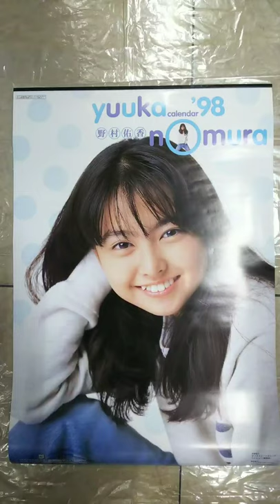野村 佑香 1998年版カレンダー「 」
野村 佑香 1998年版カレンダーです。宜しかったら、ご覧ください。